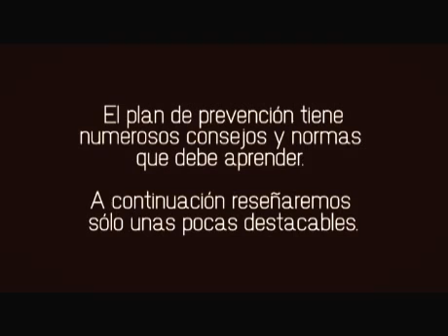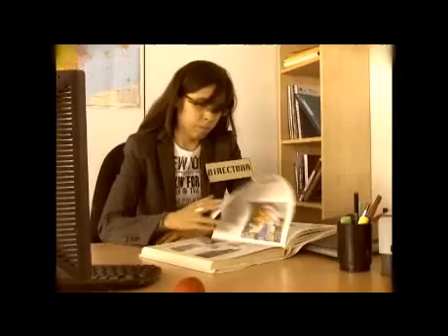Campaña ACADE de PRL 2011 - Capítulo 4